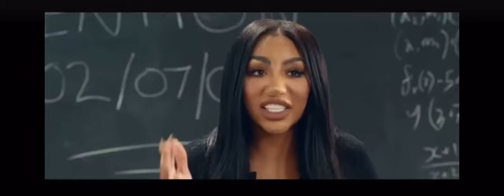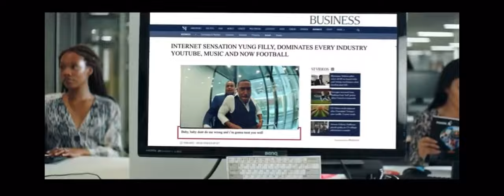Chunkz x yung filly - hold (official video) Full music video